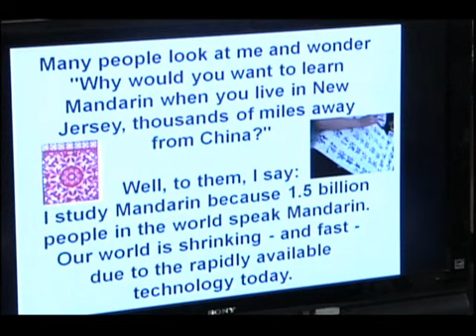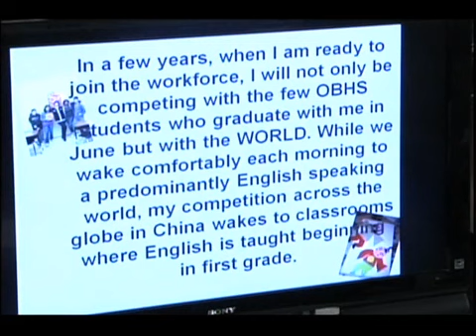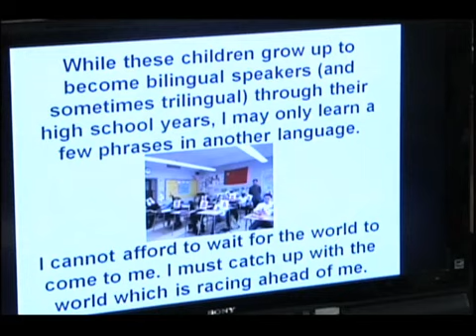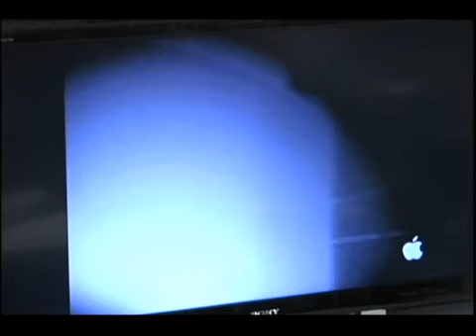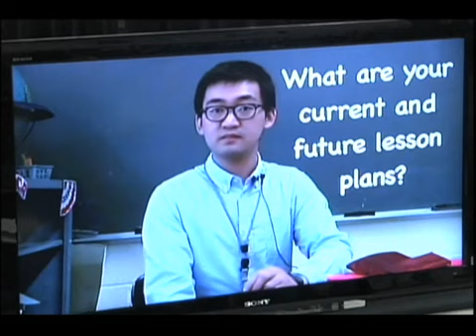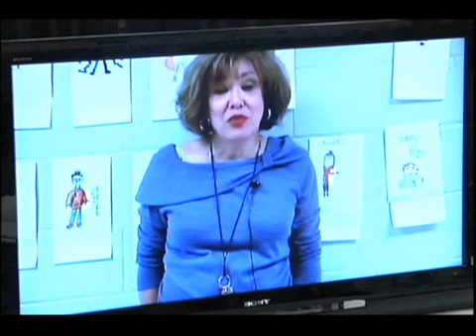Board of Education Meeting April 29, 2014